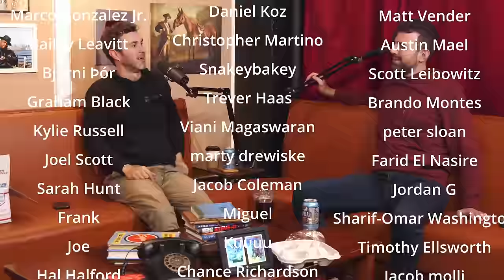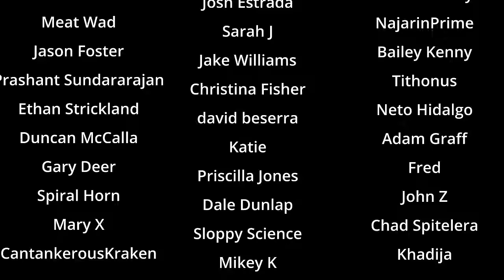Ep 152: Peeve Heavy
How dare you! Just the guys on this episode. Enjoy a classic episode.